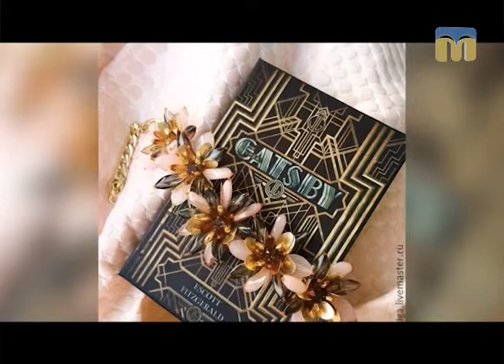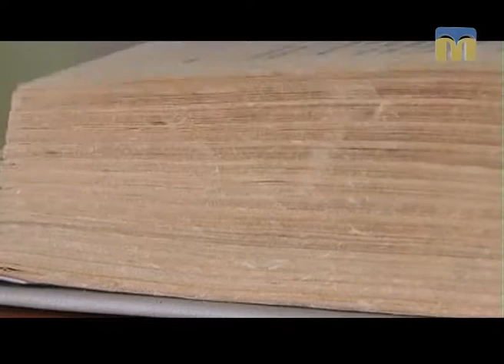Тест 99. "Великий Гетсбі" - знаменитий роман Фіцджеральда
Пропонуємо вашій увазі рубрику “Тест 99” - спільний проект філії ПАТ “НСТУ” “Миколаївська регіональна дирекція” і Миколаївської обласної бібліотеки для юнацтва. Сьогодні рубрика присвячена книзі  Фіцджеральда "Великий Гетсбі".  Це вишукана і дивовижно жива історія "шляху нагору" і "життя нагорі" сильного чоловіка, чия втрата ілюзій була повільною і дуже жорстокою.
Редактор — Ольга Храпенко.